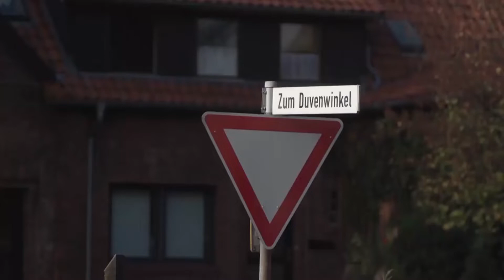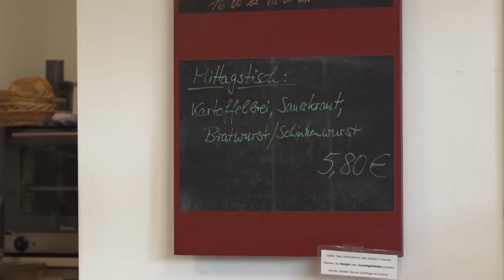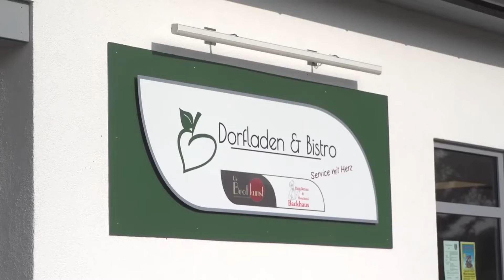Dorfladen Mariensee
Ausschnitt aus der Sendung 5011 vom 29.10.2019
h1- Fernsehen aus Hannover